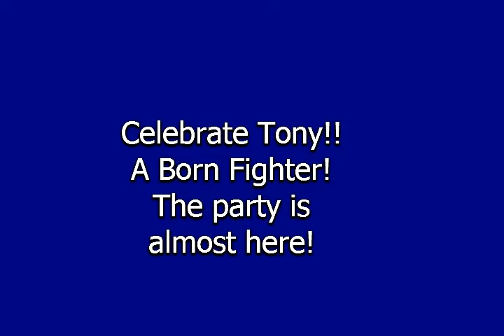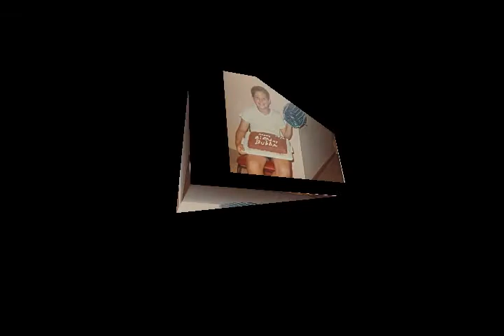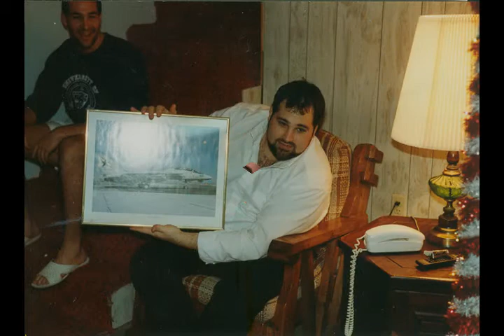It's coming - Celebrate Tony! 1